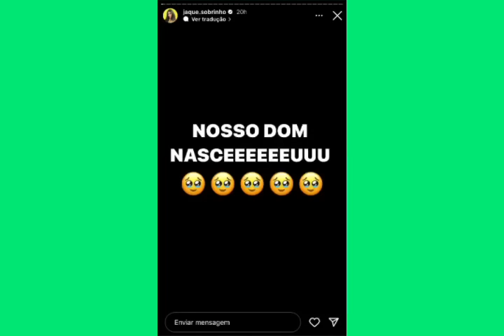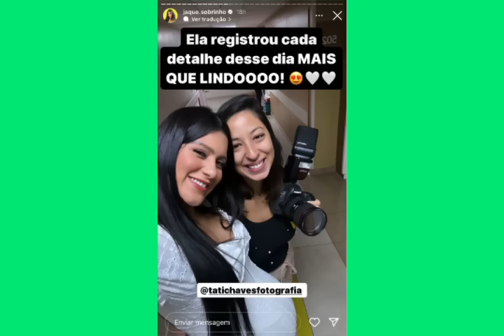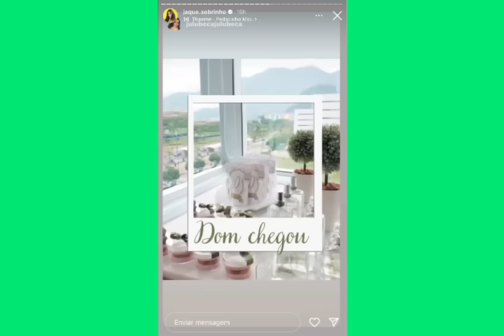OLHA A REAÇÃO DO JOHN VENDO O DOM PELA PRIMEIRA VEZ!!! 😭😍 *emocionante*